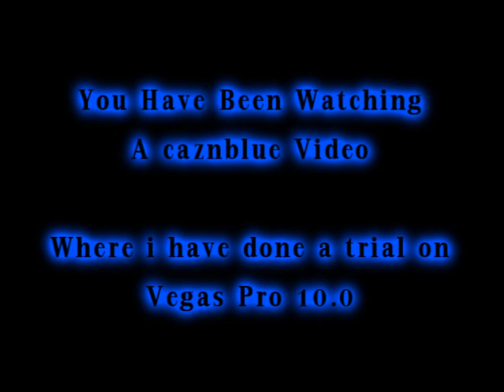SONY VEGAS PRO 10.0 TRIAL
well this is a bit crap really but its my first time using sony vegas so plz no crit just a quick vid really nothing special.

oh and another thing if u suscribe to me im doing promos for people so just tell me u hv subbed and make sure u hv raw clips and ill do a promo for u in return of a sub :D thnx for reading and watching ! SUB!!!